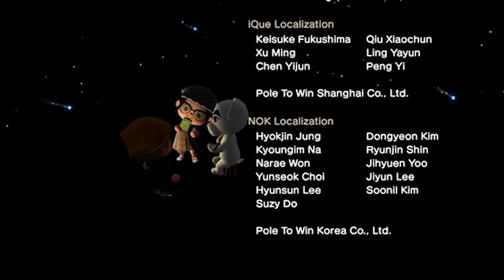Best ANIMAL CROSSING New Horizons Clips #122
These are the funniest and best animal crossing new horizons moments/memes/clips I hope you have fun watching! #122

Thumbnail Submission (send me your best Animal Crossing New Horizons Screenshot)